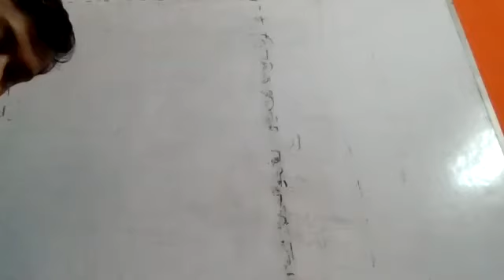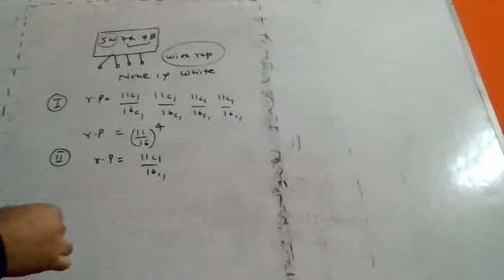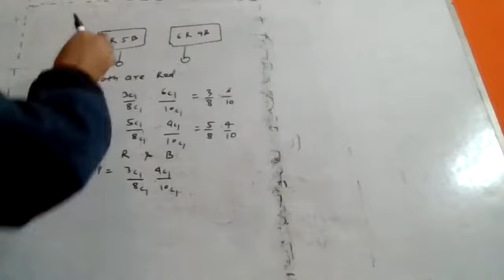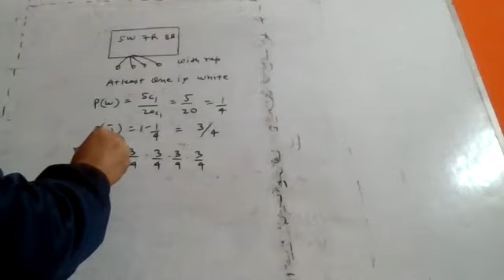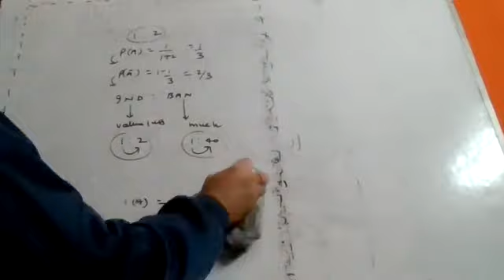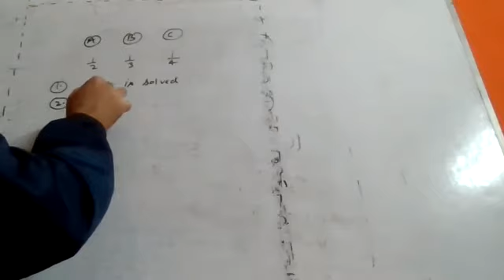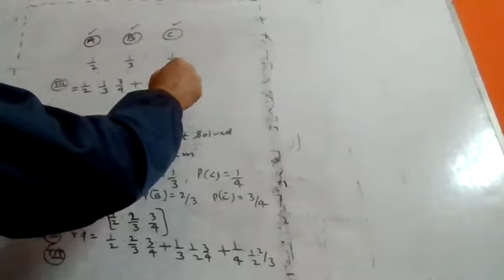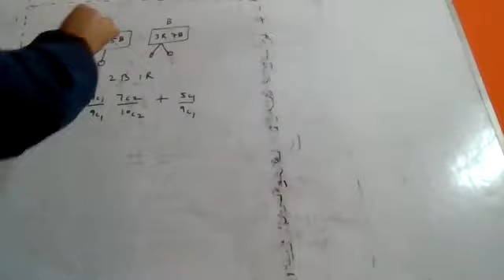Maths_Unit5_Probability_26nov